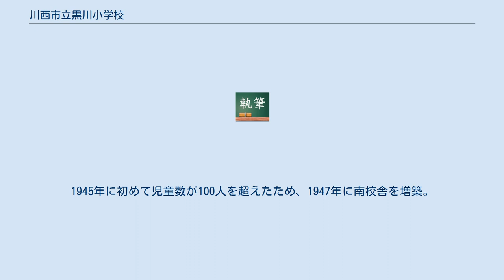川西市立黒川小学校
川西市立黒川小学校（かわにししりつ くろかわしょうがっこう）は、兵庫県川西市黒川に存在する公立小学校。
 川西市内最古の小学校。
また、川西市内及び兵庫県内最東端の小学校である。
 1873年に黒川、国崎、横路の住民の運動によって、甘露寺の建物の一角を借りて開校した。
創立当時の児童数は16人、教職員は1人だった。
東谷村では、東谷小学校しか他になかったため、生徒数は増加の一途を辿り、1904年には北校舎を改築した。
 第二次世界大戦が始まると、大阪市や神戸市などの都会からそう遠くない事もあって、疎開する児童が増加。
1945年に初めて児童数が100人を超えたため、1947年に南校舎を増築。
終戦直後が児童数のピークだった。
しかし、場所が非常に不便だった事や川西市制開始による都市化の進行に伴い、過疎化が進行。
加えて1968年に一庫ダムの建設計画が持ち上がって、校区の一部が水没し、地区外へ移転する世帯が出ることが決定された。
そして1977年3月31日を以て休校となり、最後の児童19人は東谷小学校に編入された。
廃校や閉校の措置を取らず休校にしたのは、「いつか子どもが増えたときは再開してほしい」という地元住民の意思を、川西市側が尊重した結果だった。
 休校後は、黒川公民館として一般に開放。
貴重な木造校舎で、使い込まれた机・イス・教材が残されている事もあって、観光地としての地位も確立している。
 なお川西市は2019年現在も廃校としていない(外部リンク参照)。